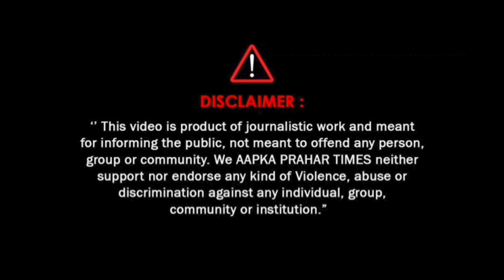School के Dance Teacher ने किया 5 साल के बच्चे का यौन शोषण II Aapka Prahar Times